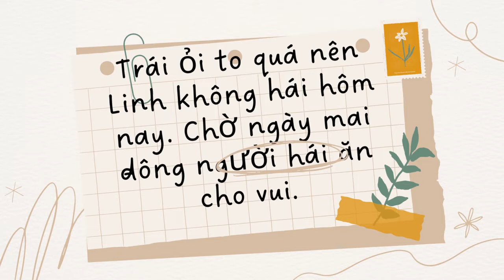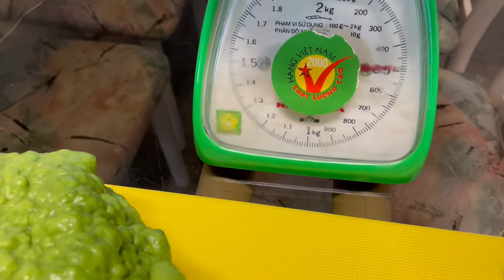Review Và Thưởng Thức Trái Ỏi Đột Biến.. - Review And Enjoy The Big.. Guava Fruit.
Do you ever see a guava fruit that weigh = 1kg? This year my garden has three fruits. They are so big and so yummy.